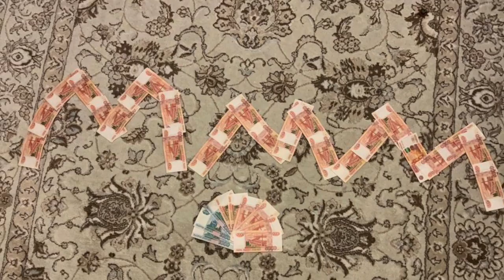Более 20% за месяц в Возрожденной МММ Сергея Мавроди 2022. А Вы ждите обвала рубля и роста цен!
Здравствуйте! Хотите принять участие (можно анонимно!) в Кассе Взаимной Помощи имени Сергея Мавроди, в Возрожденной МММ, регистрируйтесь по ссылке укажите инвайт "MC" и получите бонус участников!

Для начала неспешно, Внимательно и максимально непредвзято изучите информацию по ссылкам:
Особенно ПРЕДУПРЕЖДЕНИЕ!

Интернет-клуб по своему определению работает по всему миру, никаких географических и прочих ограничений — участвовать можете в крипте — всемирная сеть, паутина. Интернационал!
В Мавроди-Клубе нет никаких гарантий, обещаний и взаимных обязательств — здесь люди безвозмездно переводят друг другу свои средства (Вы можете оказать помощь, но в ответ можете ничего не получить без объяснения причин, помните об этом всегда!). При этом платится предположительно более 50% в месяц! (Сумма оказываемой Вам помощи предположительно удвоится за два месяца по отношению к сумме Вашей оказанной помощи!)
+10% Бонусы к WWW-долларам при оказании помощи для определенных категорий граждан! Все средства Клуба хранятся на банковских счетах самих участников и на мультиподписных биткойн-кошельках десятников. Десятником может стать каждый участник, было бы желание.

Не позволяйте себя обманывать и держать в неведении! Изучите устройство Мавроди-Клуба и окажите людям помощь некритичной для Вас суммой. Просто попробуйте, получите личный опыт и сделаете свои выводы.

Вот ссылки на различные ресурсы с материалами. Там озвучка книги Сергея Мавроди "Сын Люцифера", день 23, "Пирамида" по главам, а также все новеллы романа "Сын Люцифера" в авторском(!) издании:
НА ВСЯКИЙ ПОЖАРНЫЙ ВСЕМ РЕКОМЕНДУЮ СОЗДАТЬ У СЕБЯ АРХИВНЫЕ КОПИИ ВСЕХ МАТЕРИАЛОВ. Пригодятся. ;-))